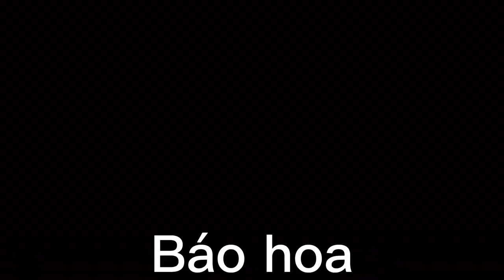Bí mật cuộc sống loài Hổ, @nvdungmusic , The secret of the tiger zebra, the world of wild animals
Bí mật cuộc sống loài Hổ,  , The secret of the tiger zebra, the world of wild animals/thế giới động vật hoang dã,cuộc sống bí ẩn loài hồ vằn,loài mèo to,@nvdungmusic